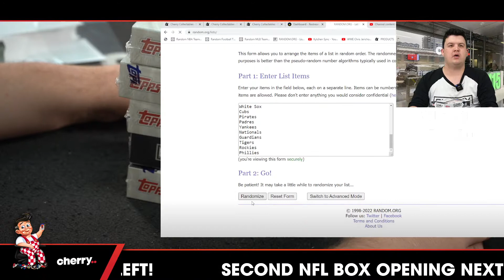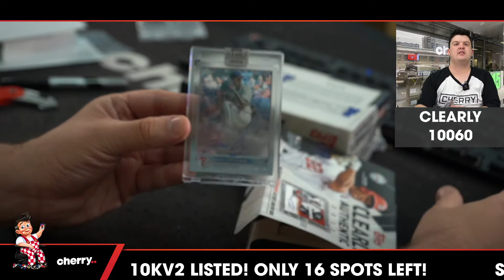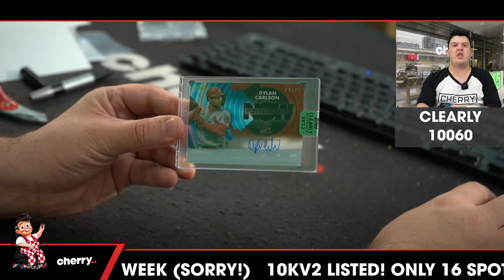2022 Topps Clearly Authentic MLB 5-Box Break #10060 - Random Team - Sep 01 (5pm)